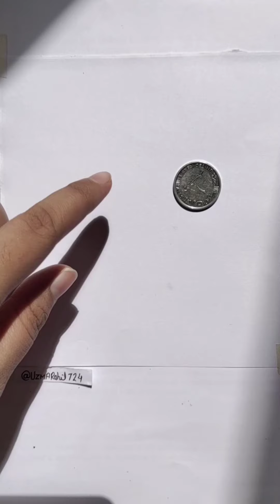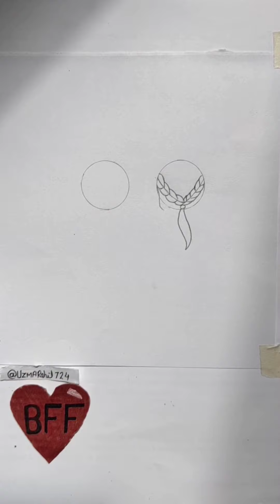How to draw best Friends